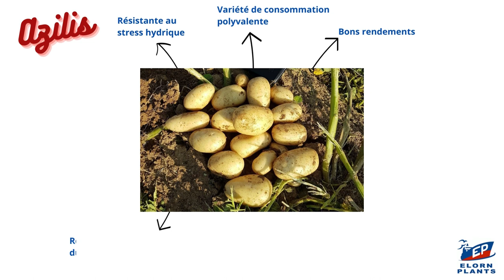AZILIS - VARIETE DE POMME DE TERRE BIO ELORN PLANTS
Le plant de pomme de terre AZILIS est la variété la plus résistante au mildiou parmis le panel de variétés d’ELORN PLANTS. AZILIS est également résistante au stress hydrique.  Cette variété  est produite en agriculture biologique et conventionnelle.

Pour en savoir plus sur la variété AZILIS, retrouvez toutes les informations sur notre site internet :